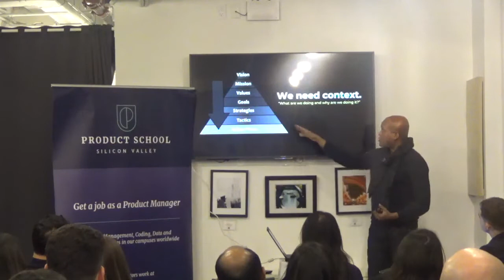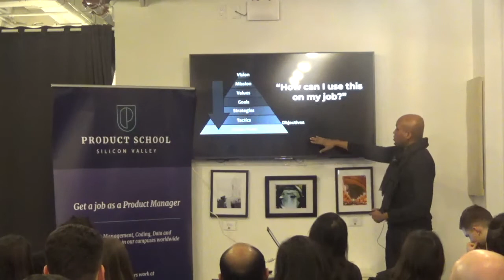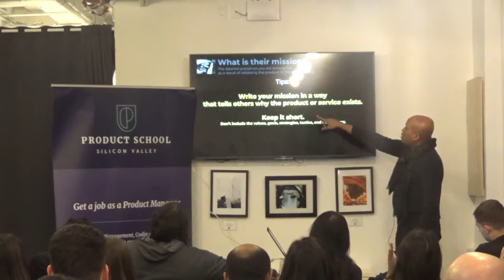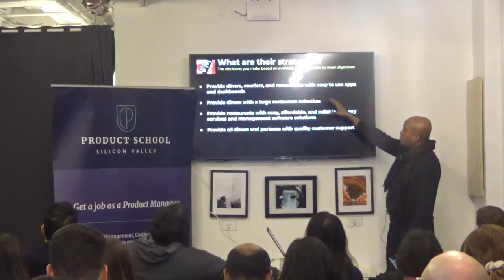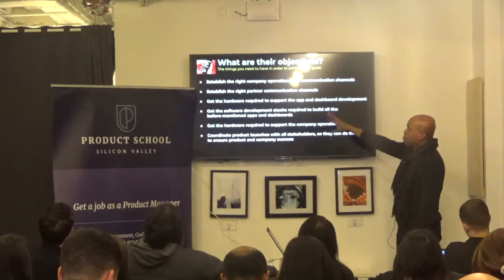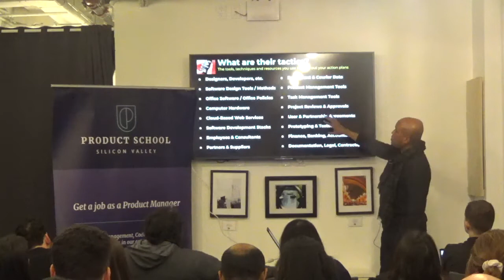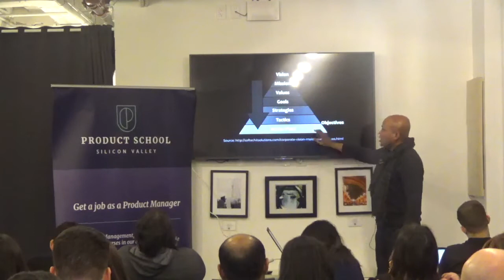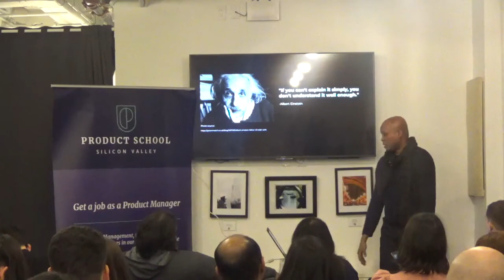How to Be a Strategy Product Manager by nexTier Dir of PM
A Product Management Event in NYC on defining goals and objectives as a PM.